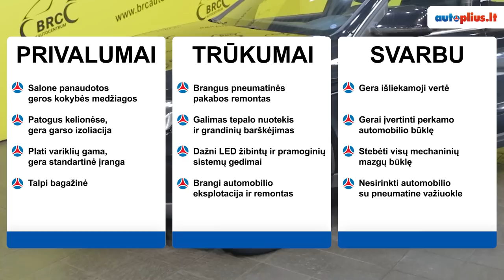Audi Q5 (2008-2017) - Autoplius.lt automobilio apžvalga